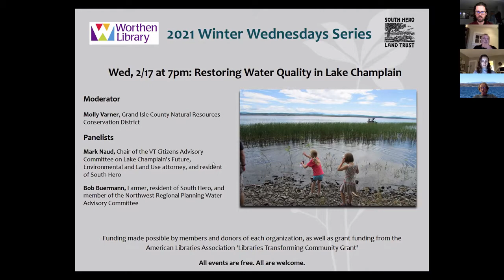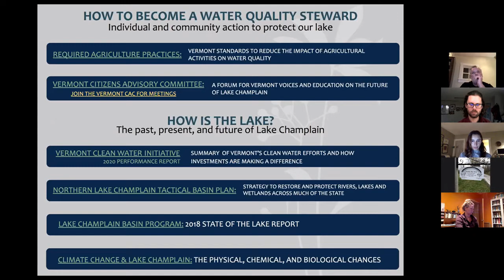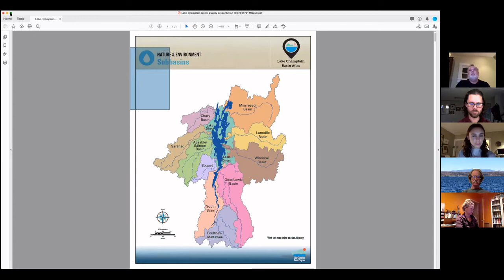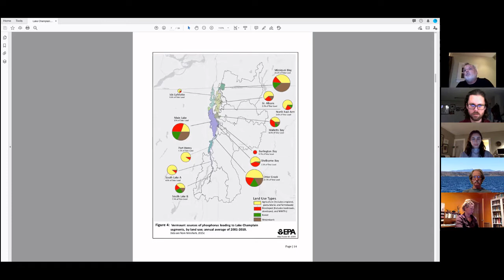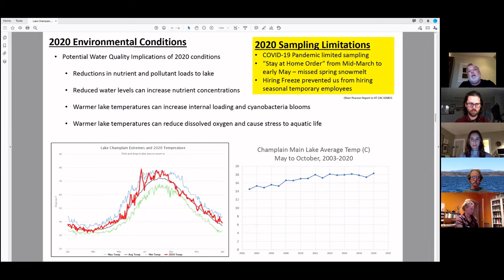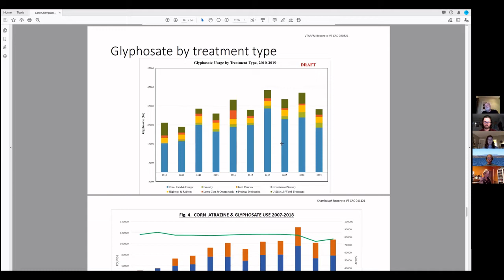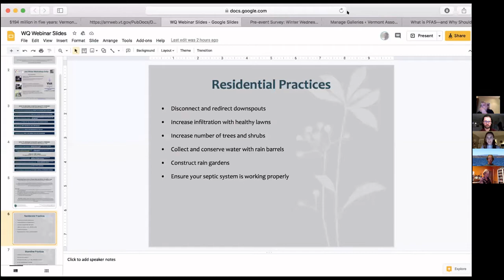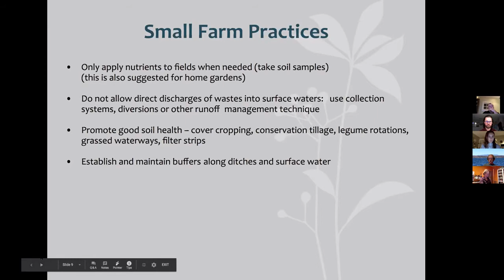Winter Wednesdays Restoring Water Quality in Lake Champlain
Join the Worthen Library, South Hero Land Trust and the Grand Isle County Natural Resource Conservation District for this recording from 2/17/2021 , including a virtual panel and discussion on the many ways we can all make a difference and improve water quality in Lake Champlain. The panel featured farmers and residents of the Islands who are also involved in the work to clean up the lake; bringing their perspectives on what we can all do right now. The event also included a discussion on how to get involved as individuals, communities, and at the state level, with ample time for Q&A.

Panelists

Mark Naud, Chair of the VT Citizens Advisory Committee on Lake Champlain's Future, and resident of South Hero.

Bob Buermann, Farmer and member of the Northwest Regional Planning Water Advisory Committee

Moderated by Molly Varner, Grand Isle County Natural Resource Conservation District.

The Winter Wednedays series is a partnership project of the Worthen Library and South Hero Land Trust, with support from C.I.D.E.R. Funding made possible by members and donors of each organization, as well as grant funding from the American Libraries Association 'Libraries Transforming Community Grant'